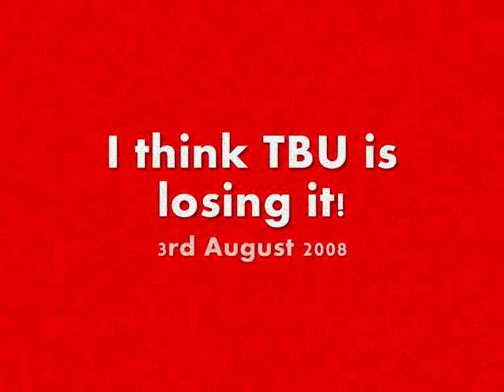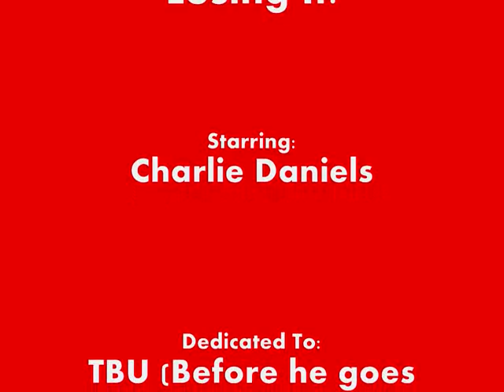Charlie Daniels - TBU Is Losing It - 3rd August 2008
He tried to stick the camera up my nose!